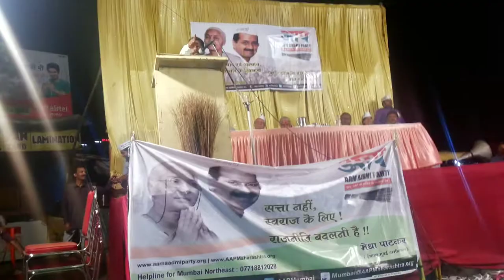Maruti Bhapkar addressing Jansabha in Mankhurd !!!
Maruti Bhapkar addressing Medhatai's Jansabha in Mankhurd !!!